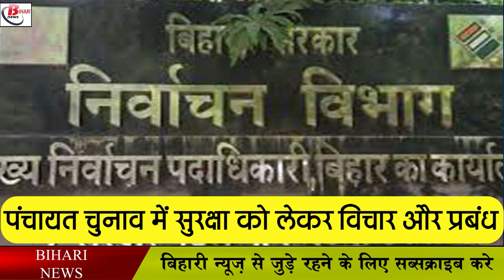बिहार पंचायत चुनाव में इन बूथों पर CRPF जवानों की होगी तैनाती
Preparations are in full swing for Panchayat elections in Bihar. Let us tell you that in the last month of this year, it is being said that Panchayat elections will be held. It is being told that between October and November, Panchayat elections are being told. The Election Commission is busy preparing for the Panchayat elections to be held this year. Let us tell you that the Panchayat elections to be held this year are expected to be held in 10 phases. It has not been officially announced yet. Here, it has been said that elaborate arrangements should be made for the security of the administration regarding the elections. On the instructions of the State Election Commission, preparations are being made by the district administration regarding the elections. Better planning is also being done regarding security, especially at the polling stations of flood-prone areas, so that voters do not face any problem in voting during the elections. This has also been taken care of. Where voting can be done in a peaceful environment, in a clean, fair and fearless manner.

BiharPanchayatElection2021 PanchayatElection BiharAssemblyElections Electioncommission Mukhiya Sarpanch Panchayatsamiti Jila parishad EVM Voter BiharElectionCommission mukhiyaelectionbihar mukhiyaelection2021 BiharPanchyatElectionDate. BiharPanchayatElectionSymbol.